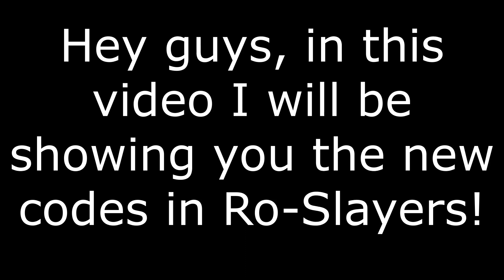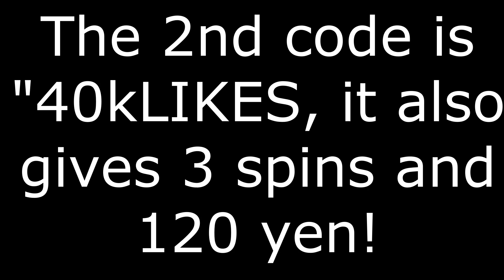*ALL NEW WORKING CODES IN RO SLAYERS!*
*ALL NEW CODES IN RO SLAYERS!*